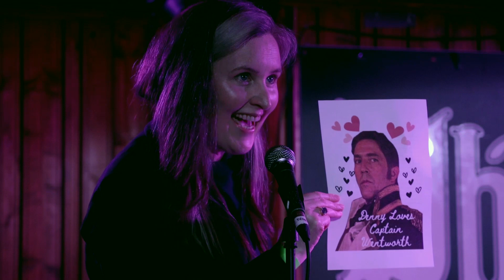Underthings - Regency Love Letters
Underthings sketch comedy duo talk regency romance and perform the heretofore hidden correspondence, written and painted, between P.D. Dunforth and Alice Carstairs at Bright Club Dublin on September 12th 2023.

Filmed and edited by Mark Cantan.